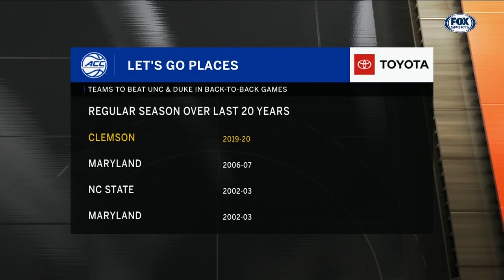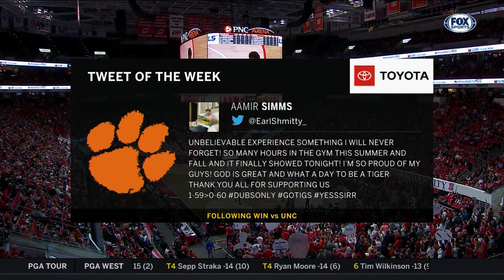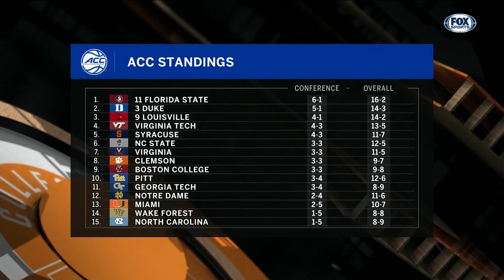2020.01.18 Clemson Tigers at NC State Wolfpack Basketball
Clemson Tigers at North Carolina State Wolfpack Basketball